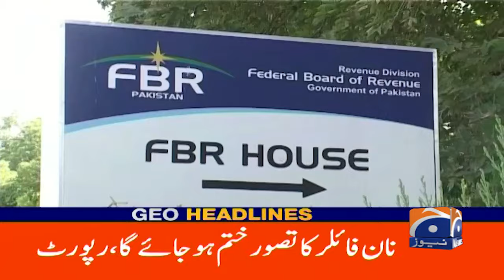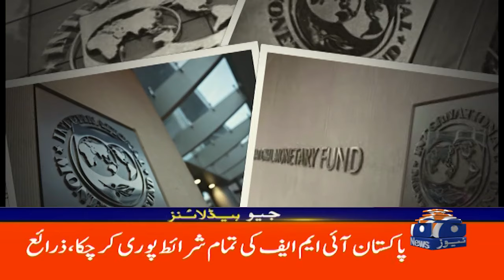Geo News 12PM Headlines | Nuclear War as a Global Catastrophic Risk ? | 25 September 2024